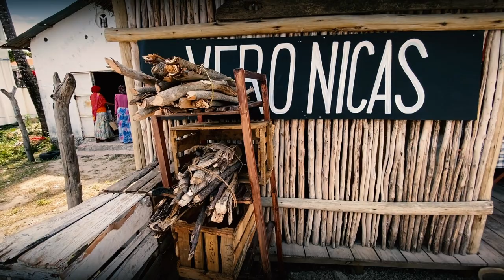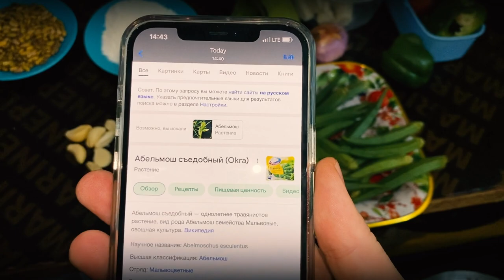Готовим африканскую еду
Есть ли еда в Африке?